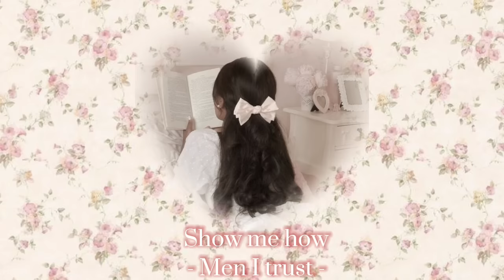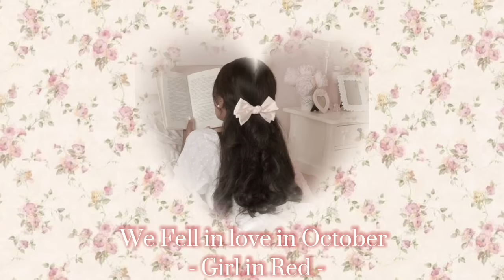A coquette playlist ♡